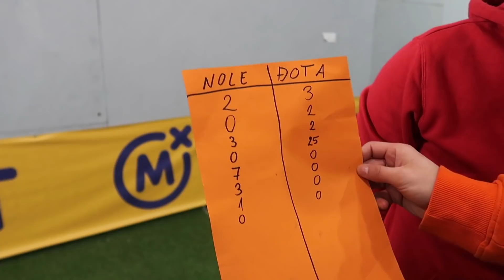NAJČUDNIJI CHALLENGE w/DJOTAFREESTYLE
Njačudniji challenge do sada sa Djotafreestyle. Svi baloni koji su ostali od Djotinog i mog rodjendana, Nove godine, itd...iskoristili smo u ovom klipu. Naravno, studio prepoznajte, a Djotafreestyle je dobio priliku da me po prvi put pobedi na mom kanalu! Da je uspeo? Pogledajte video... i procenite sami da li je najčudniji challenge do sada.